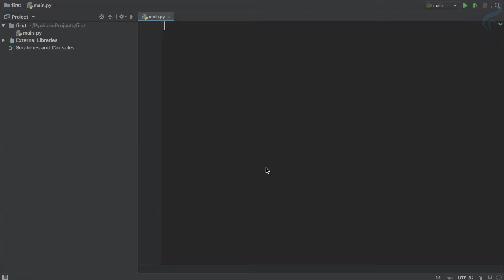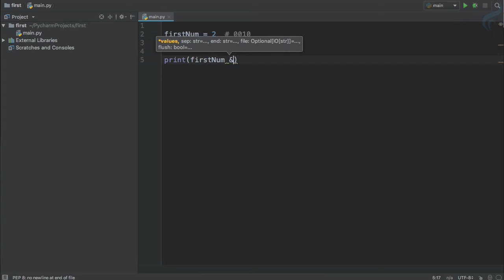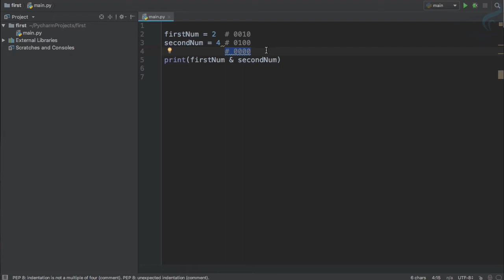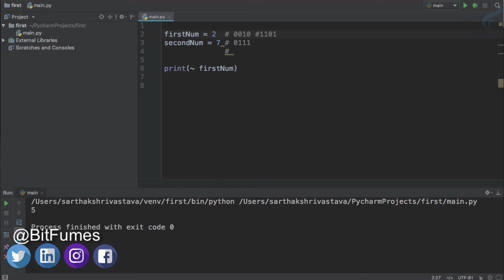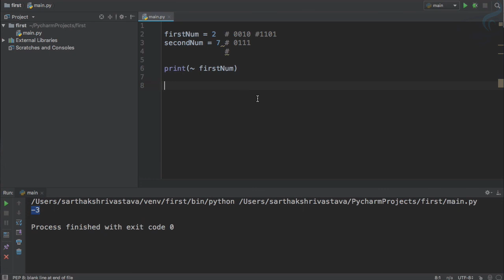Python Tutorial for Beginners | Bitwise Operators #8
Bitwise operators in Python

FOLLOW ME

--- QUESTIONS? ---